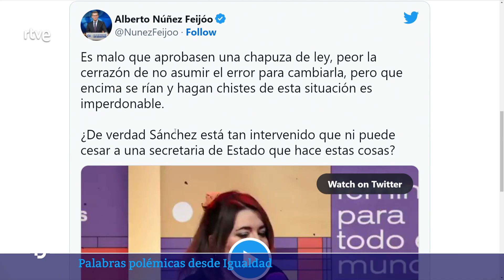IGUALDAD: La SECRETARIA de ESTADO ironiza sobre la SALIDA de PRISIÓN de AGRESORES SEXUALES | RTVE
La secretaria de Estado de Igualdad, Ángela Rodríguez, ha ironizado sobre las críticas de la oposición a las repercusiones de la ley del 'solo sí es sí' en un foro organizado por Podemos. "Qué está pasando ahora con los violadores a la calle, que es lo que nos está echando en cara ahora mismo la extrema derecha, cómo de los creadores de las personas van a ir al registro para cambiarse de sexo todas las mañanas, llega los violadores a la calle...cientos, miles, oleadas", ha dicho Rodríguez en una charla sobre feminismo.

Unas palabras que han provocado la crítica del líder del PP, Alberto Núñez Feijóo, que ha pedido su cese en un tuit con estas palabras: "Es malo que aprobasen una chapuza de ley, peor la cerrazón de no asumir el error para cambiarla, pero que encima se rían y hagan chistes de esta situación es imperdonable". En un mensaje grabado, ella habla de manipulación.